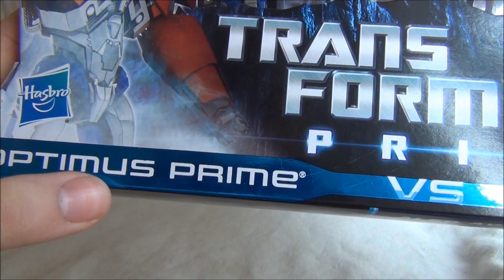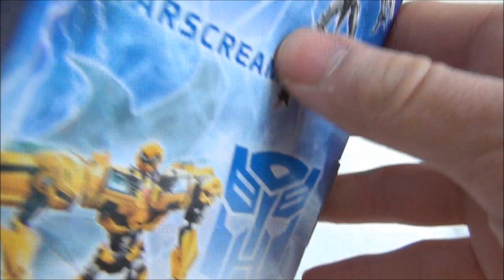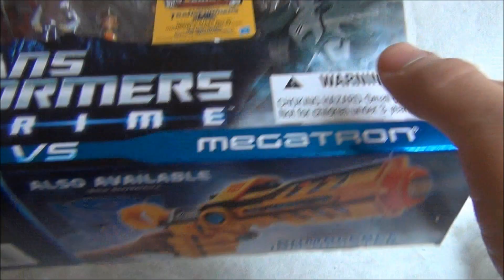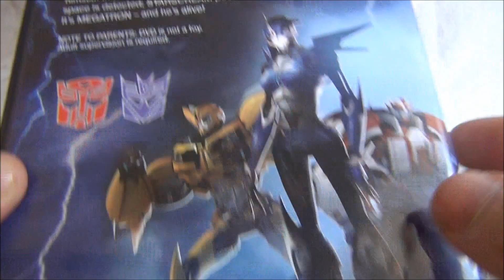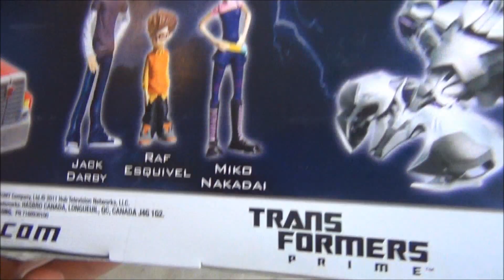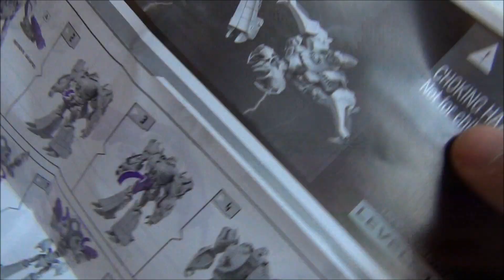TF:Prime FE Optimus vs Megatron - review (CZ)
Recenze na již těžko sehnatelné balení Transformers Prime: First Edition, obsahující figurky Optima Prima, Megatrona, Jacka, Rafa a Miko, plus DVD.